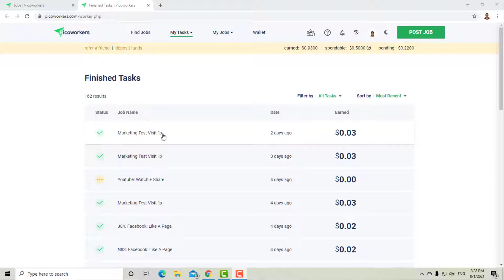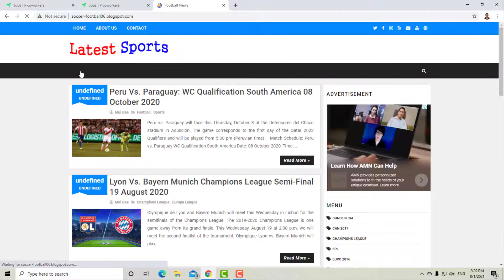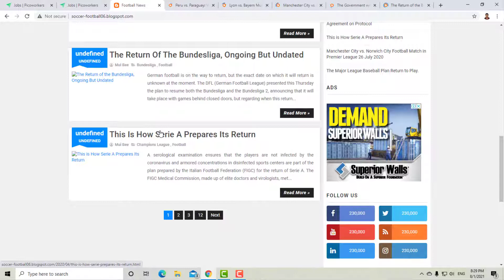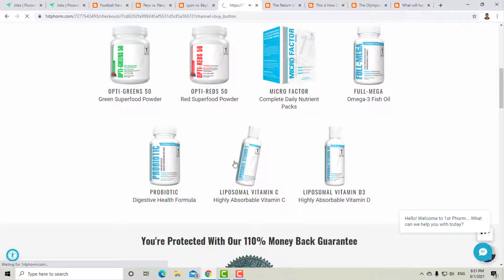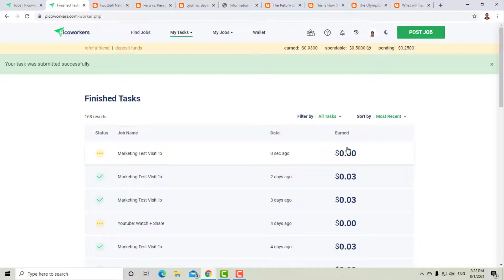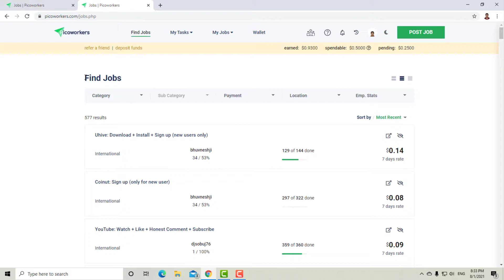Marketing Test Visit 1x How to do this job in Picoworkers Bangla Tutorial.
in this vodeo i will show you how to create account in picoworkers, how to work picoworkers in bangla. picoworkers payment proof.picoworkers tips. picoworkers how to work.how to do Marketing Test Visit 1x How to do this job in Picoworkers bangla Tutorial.

Whatsapp Group Link-- আমাদের হোয়াটসঅ্যাপ গ্রুপ টি ফুল হয়ে গিয়েছে তাই নতুন মেম্বার এড হতে পারছে না তাই আপনাদের জন্য একটি টেলিগ্রাম গ্রুপ খোলা হয়েছে যেখানে আনলিমিটেড মেম্বার এড হতে পারবে
 লিংক-- Picoworkers 💸earnings💰

Related keywoards-
online earning,
100 legit online earning sites,
top 10 online earning ways,
top 10 online earning websites,
no 1 online earning app,
top 1 online earning app,
online earning 2020 in india,
online earning 2020 song,
online earning 2020 tamil,
online earning 2020 app,
online earning 2020 october,
2 captcha bypass online earning ideas,
online earning 360,
online earning 3 patti,
5 ways of online earning,
7 online earning platforms,
online earning 8112,
online earning 8 ball pool
online earning,
earning and learning,online job,
online jobs,
online,
online income
picoworkers bangla tutorial,
picoworkers bangla tutorial mobile,
picoworkers bangla review,
picoworkers payment proof bangla,
picoworkers withdrawal bangla,
picoworkers bangla tutorial 2020 part 1
picoworkers bangla tutorial,
picoworkers bangla,
picoworkers,
how to work picoworkers in bangla tutorial,
picoworkers payment proof,
picoworkers tutorial,
picoworkers review,
picoworkers bangla tutorial 2020,
picoworkers in bangla tutorial,
picoworkers tips,
bangla tutorial,
online income bangla tutorial,
how to create account in picoworkers,
picoworkars bangla tutorial,
how to create account in picoworkers bangla,
rapidworkers tutorial bangla,